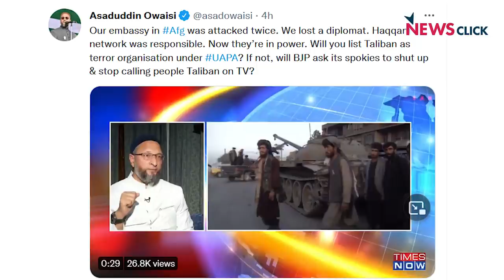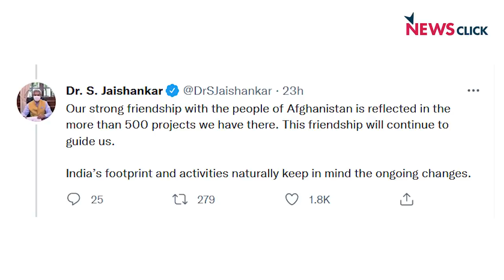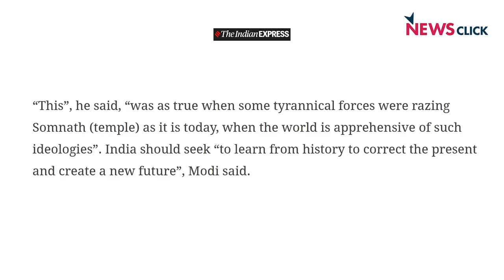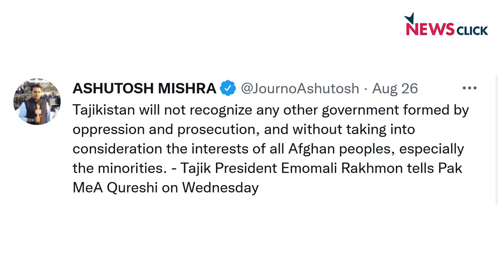अफ़ग़ानिस्तान पर असमंजस में मोदी सरकार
विदेश मंत्री एस जयशंकर ने कल विपक्ष के साथ अफ़ग़ानिस्तान में उपज रहे हालात पर बात की। मगर भारत सरकार की अफ़ग़ान नीति में इस वक़्त बहुत असमंजस है। न्यूज़ में तालिबान पर बहस के ज़रिए राजनीतिक एजेंडा साधा जा रहा है, मगर अफ़ग़ानिस्तान में क्या करना है , ये किसी को नहीं पता। आज बोल में अभिसार शर्मा इस बात का विश्लेषण कर रहे हैं